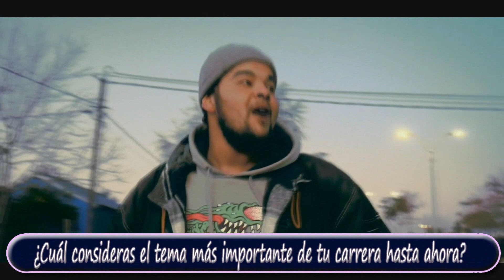Nueva Dimensión 2021 - Matías Delgado (N cloCK)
Nueva Temporada!!! Feliz Año Nuevo
Hoy traemos la entrevista con Matías Delgado "N cloCK"  Freestyler de la ciudad de Treinta y Tres, Uruguay.